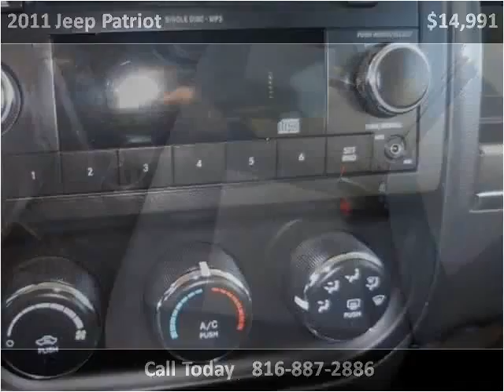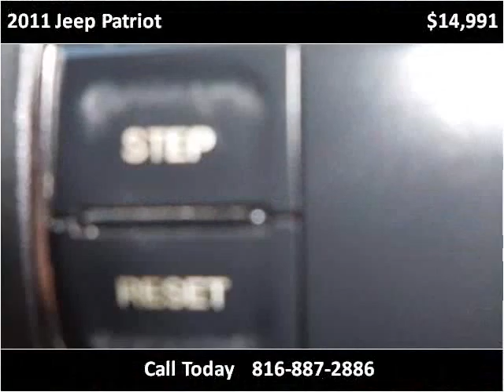2011 Jeep Patriot Used Cars Harrisonville MO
This 2011 Jeep Patriot is available from Show Me Auto Mall.